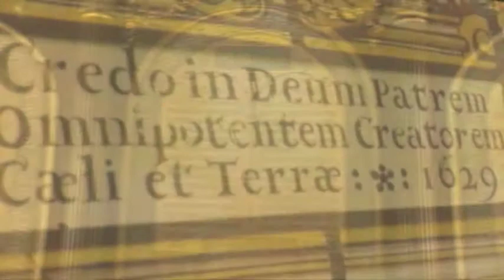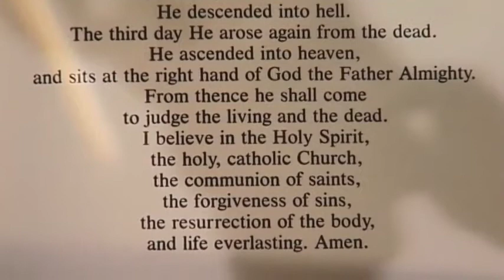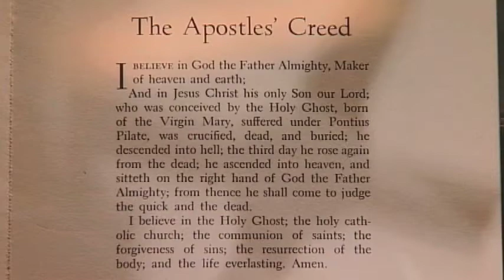Faith of Our Fathers, Hymns Of Our Fathers | Joseph Hopkins | Suzanne Hopkins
The heart of the Christian faith is summarized in the Apostles' Creed. Many hymnwriters, such as Charles Wesley, Isaac Watts, and John Newton, wrote hymns that reflect the words and doctrines of the Apostles' Creed. This program presents a selection of those hymns. Some of them are familiar to many of us, such as "Holy, Holy, Holy" and "I Sing the Mighty Power of God." Others, perhaps, are not as well known, such as "Hail the Day that Sees Him Rise" and "The Judgment Has Set." But all of the selected hymns reflect the faith of our fathers as seen in the Apostles' Creed.  Host for the program is Dr. Timothy George, Dean of Beeson Divinity School, Samford University. Vocal performances are provided by Joseph and Suzanne Hopkins.

Starring: Joseph Hopkins, Suzanne Hopkins